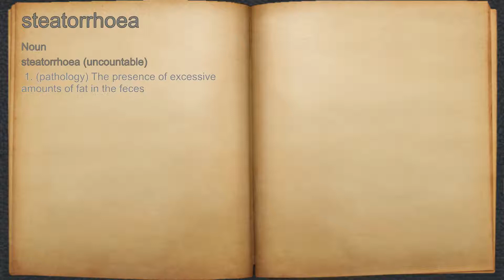What does steatorrhoea mean?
A spoken definition of steatorrhoea.

Intro Sound:
Typewriter - Tamskp